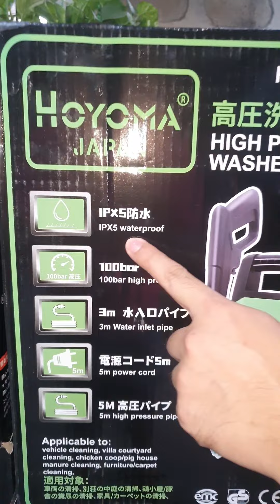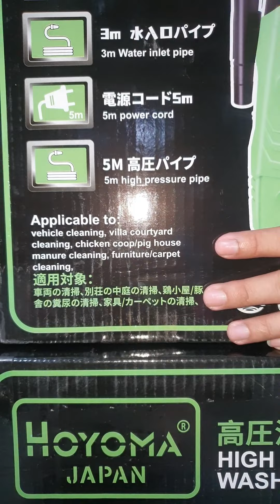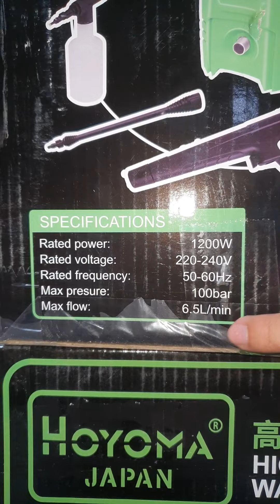Grabe! Ganda ng Quality! Hoyoma Japan Car Pressure Washer | Affordable pa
Grabe! Ganda ng Quality! Hoyoma Japan Pressure Washer.
Pang car wash, pang Motor wash, Panglinis ng kulungan sa Manukan, sa Babuyan, pantanggal ng Lumot, pang linis ng Aircon at Marami pang pwedeng paggamitan.